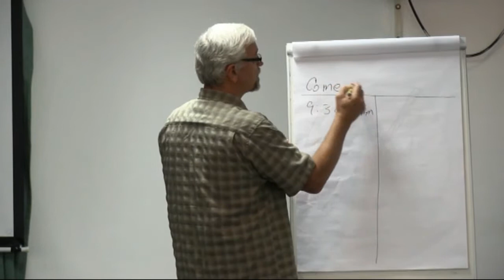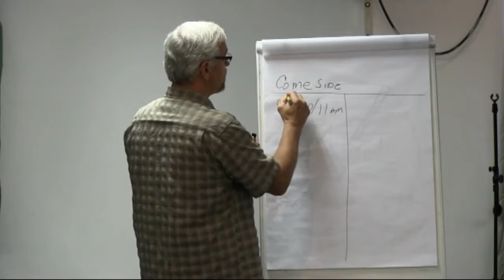Roy Moran - Hybrid Church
Roy talks about how they do church and why it works for them.